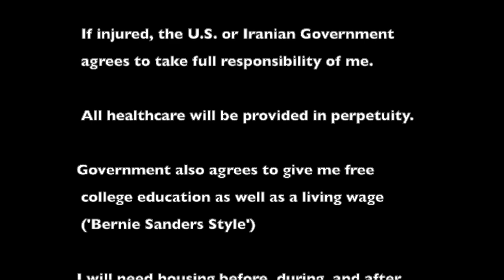Don't Cancel the OLYMPICS... I'll Go! (comedian K-von makes an appeal)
Rumor has it we may cancel the Olympics. But comedian K-von is ready to compete. Share w/ everyone you know & let's keep this great world-wide tradition intact!